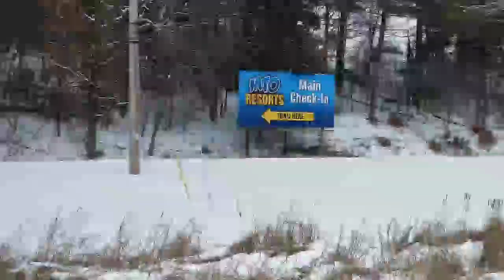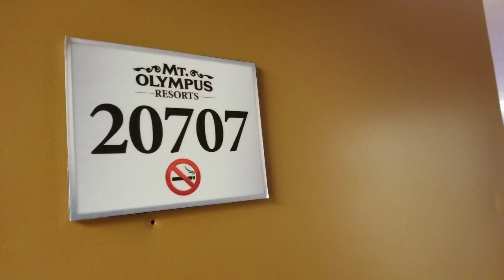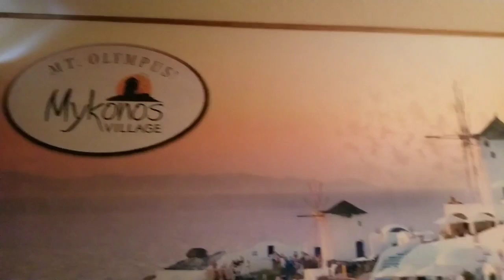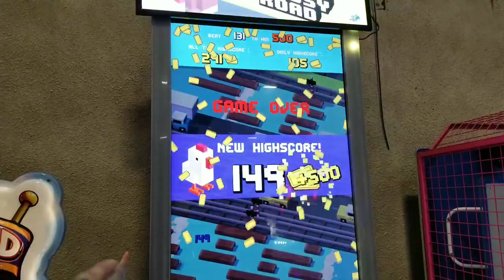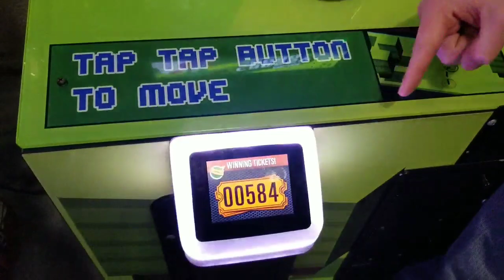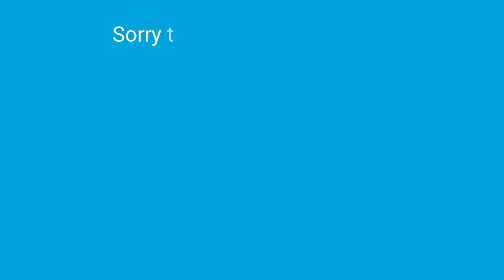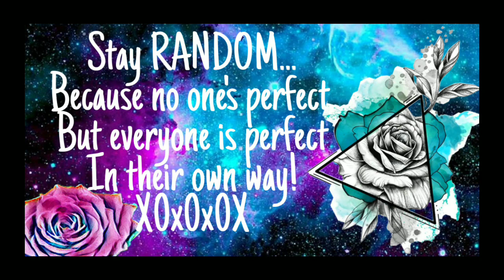FAMILY VACATION FAIL: MT OLYMPUS/WISCONSIN DELLS JAN2019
HI MY WONDERFUL RANDOMS!! I HAD SUCH HIGH HOPES FOR THIS VLOG!! WE WENT ON A LITTLE FAMILY VACATION ( THANKS TO MY BROTHER & HIS FAMILY) AND WE STAYED IN WISCONSIN DELLS AT MOUNT OLYMPUS WATER PARK. LET'S JUST SAY THAT EVERYTHING THAT COULD HAVE POSSIBLY GONE WRONG DID! FROM CHECK IN ISSUES ,TO ROOM ISSUES, TO PARK ISSUES, TO BAD DINING EXPERIENCES, TO CAMERA ISSUES,TO SICK KIDS, AND MORE!! NOT TO MENTION THE WEATHER WAS IN THE NEGATIVE 25-45 DEGREES BELOW ZERO RANGE!!! YIKES!!! WE ENDED UP NOT BEING ABLE TO VIDEO THE WATER PARK AND A LOT OF FOOTAGE GOT DELETED -ON ACCIDENT -BY YOURS TRULY. UGH ! BUT, WE MADE THE MOST OF THE TIME WE HAD THERE AND ARE SUPER APPRECIATIVE TO EVEN HAVE HAD THE CHANCE TO GO IN THE FIRST PLACE!!
**REMEMBER LIFE IS WHAT YOU MAKE IT** X0X0X0X0X0X0
MAILING ADDRESS:
AMANDA O'CONNOR